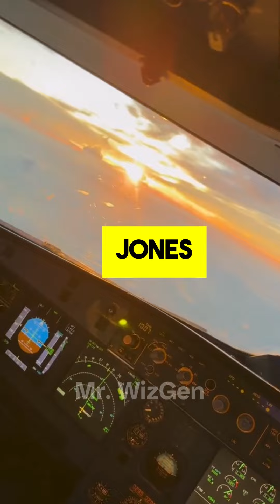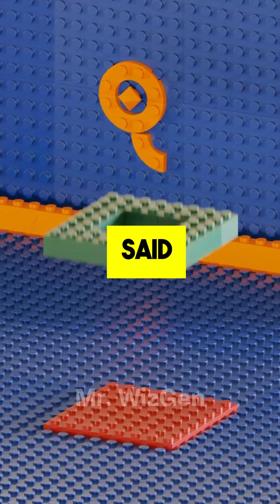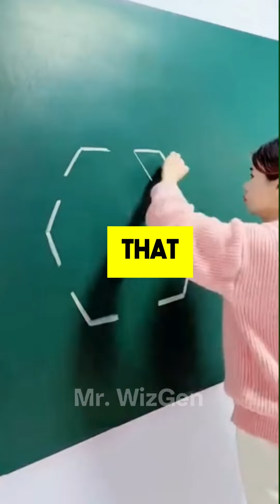NEWEST COMPILATION OF MR WIZGEN'S FUNNY STORIES! 15 | Collection of Viral & Exciting Shorts Video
In this Mr. Wizgen Shorts Clips Funny Stories and Fun Facts you can see Interesting and Smart Info with Oddly Satisfying Videos in the Background.

All materials featured in the video are owned by their respected owners. We do not claim their photos or videos as our own.